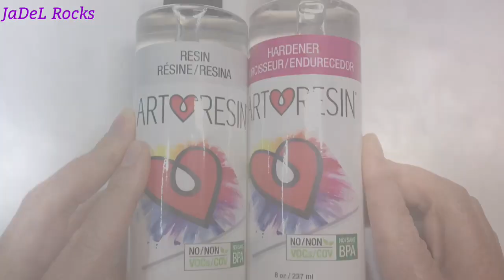Footprint Mandala | Mandala Dot Art Rock Painting Tutorial | Earth tones feet foot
As I watched a beautiful little girl play on the beach making footprint after footprint and drawing picture after picture... I was inspired.  I think I now look at things like "How can I preserve this moment on a rock?"   Here's my take on a footprint in the sand.. mandala style.  I truly love this piece!

When I began destroying the dots in the walk the dots section it truly hit me. We can learn so much from our art. As we are building the mandala we make small mistakes and leave in little flaws. We see them as they happen and they feel like huge problems. As if they will ruin the whole piece. We try our best to fix them or forget them. But... have you ever noticed that when you finish your mandala those little flaws just seem to melt away and become really quite insignificant? I think our lives are a bit like that! What seems huge and problematic right now. well, let's just hope it becomes insignificant when we see our whole picture! So.. my philosophy for today, LOL, is don't get hung up on pieces and parts. look at the whole picture! All of this from one little girl playing in the sand on a beach! Life is good. Let your mind wonder and wander!

Ok.. ok... ok... you guys! I have another beach inspired piece coming at you Sunday! This thing took me days and days and days! I do hope you join me! I'm going out on a limb and putting out "MY" art! Not your typical Mandala but... my mandala art! Until then. rock on!

💜 JaDeL Rocks Channel Is about:
Mandala tutorials, kindness rocks, dot art with all the swooshes and swipes, dotting fun, new products like Resin and Varnish, acrylic paints, glitters, and just about anything you can think of to do with rocks. I'm just scratching the surface! Stick around, put up your feet, sit back and laugh with me while we make this world a prettier place. one rock at a time! Just Remember: It's not Perfect... It's ART!

🔵Like me on Facebook at JaDeL Rocks